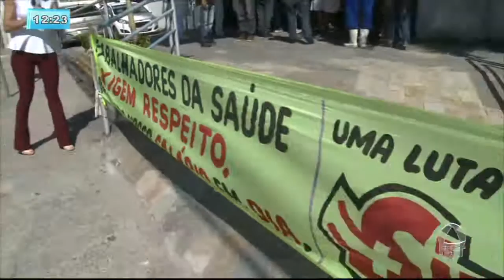Funcionários do Hospital Cirurgia continuam em greve - Balanço Geral Sergipe